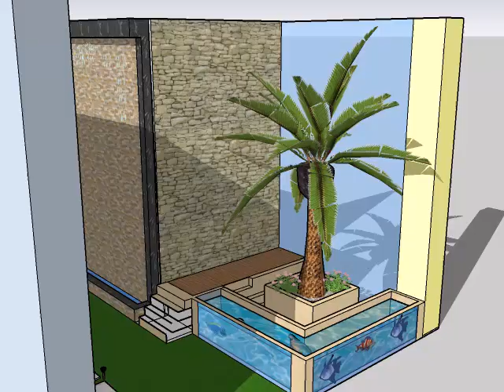How to make villa enterence beautiful with waterfall and glass fish aquarium contact us 056 4629995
How to create a best enterence design for your villa with waterfall and glass fish aquarium.